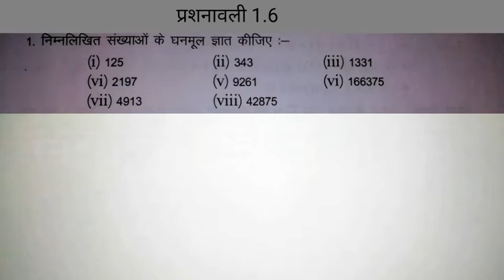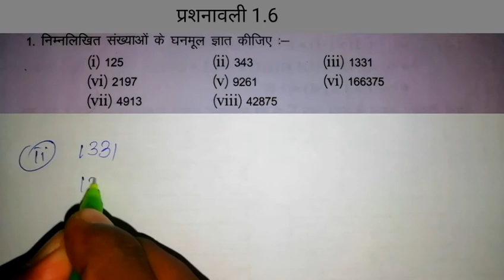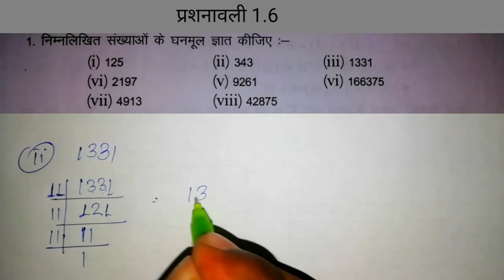Class 8th mathematics(गणित) अध्याय-1 वर्ग एवं घन(square and cube) प्रशनावली 1.6 || घनमूल गु.खं. विधि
home page NCERT-school coaching classes
class-8th,
class-9th,
class-10th,